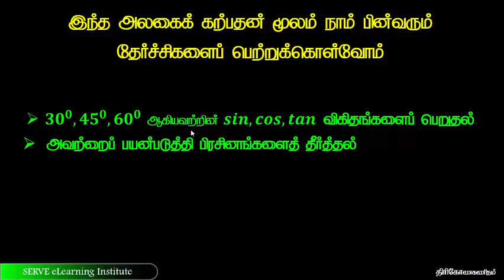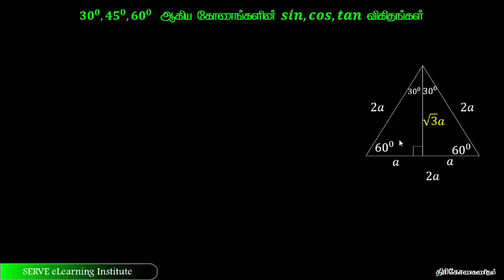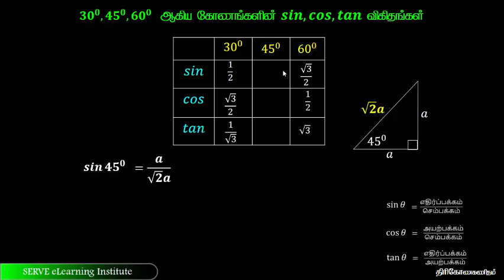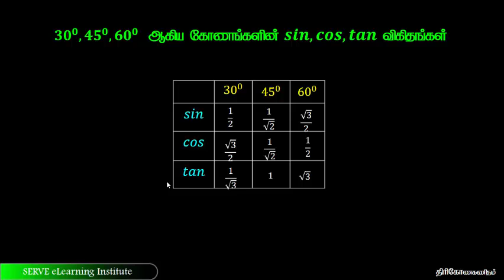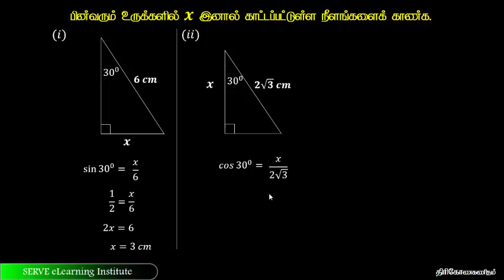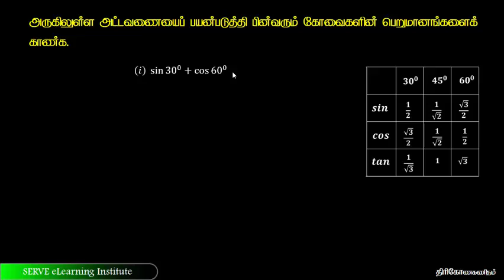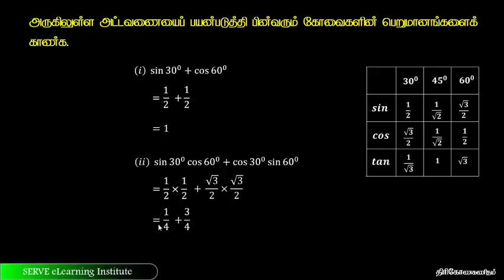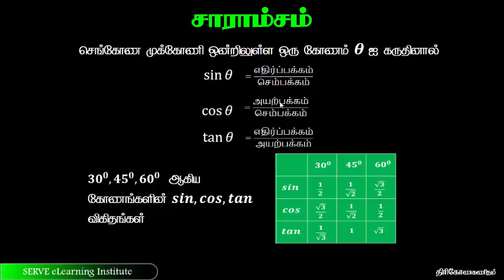18.2 30, 45, 60 பாகைகளின் திரிகோண விகிதங்கள் - G11 Maths